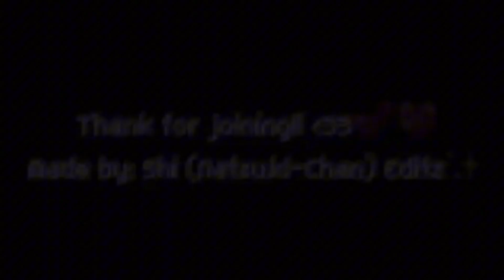Joining open collab with STF Natauki-Chan_ri